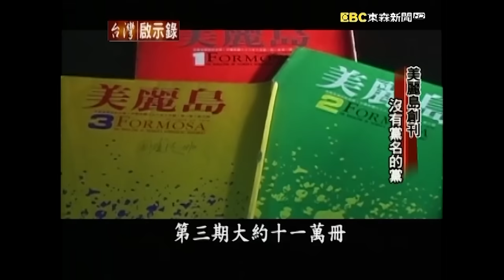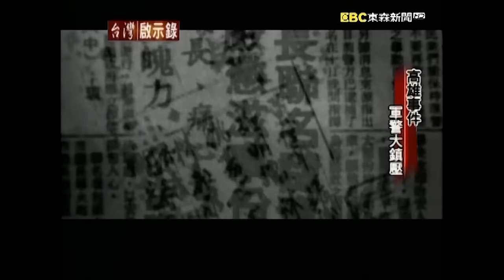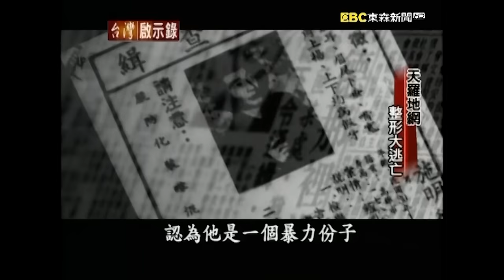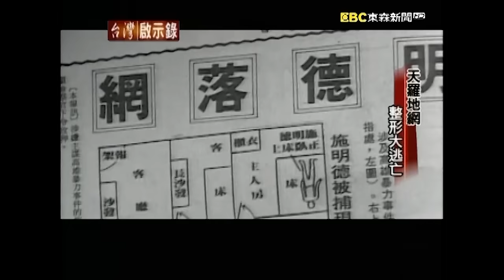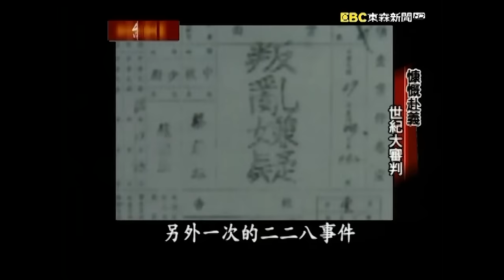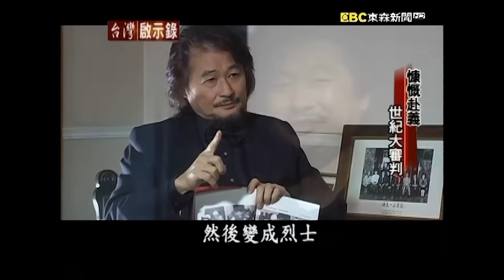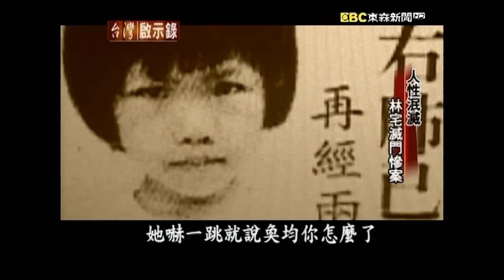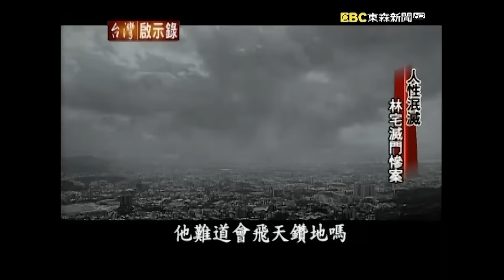全境封鎖通緝施明德！美麗島為民主自由走的血路【@ebcapocalypse 】復刻版 第386集｜洪培翔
在台灣幾乎年年都有選舉，人民用選票來決定自己的未來，這是民主社會的常態。不過從戒嚴到開放的過程當中，是無數民主運動的的先驅，他們經過不斷的衝撞，才能夠爭取到的成果。在台灣歷史上面，關鍵的美麗島事件產生了關鍵的影響力，而今年正好屆滿三十周年，在今天一個小時的節目當中，我們將會談到當年一份美麗島雜誌的出刊，為什麼讓當選者猶如芒刺在背，施明德曾經很自豪地說，這是一個沒有黨名的黨。當台灣在當年發生了第一次的示威遊行「橋頭事件」過後，黨外運動風起雲湧的能量，已經沛然莫之能禦了。1979年12月10號這一天，美麗島雜誌他們在高雄舉辦了一場紀念世界人權日的遊行演講，有群眾目擊當天一大早，來自其他縣市的保警鎮暴車，一輛輛開進了高雄市，空氣中飄散著詭異肅殺的氣氛。謠傳這是一個已經布好的陷阱，準備要將黨外人士一網打盡。

1979年12月10號，當天晚上在高雄發生的警民衝突，官方宣稱了有一百多位憲警人員遭到了攻擊而受傷，電視新聞不斷的播放民眾到醫院獻花慰問的畫面，記者在街頭訪問民眾，營造出全民一致譴責暴力的氣氛，把當天晚上參與遊行演講的群眾視為破壞國家安定的暴亂分子，這是動手抓人前，醞釀一種人人皆曰可殺的集體氛圍，當年美麗島雜誌社高雄服務處的主任楊清矗他說，辦不辦人都在當權者的一念之間，如果後來沒有進一步的大逮捕，美麗島事件也不會躍上歷史的舞台。繼續我們就來看，當年這一場鋪天蓋地的全島大逮捕，1979年12月13號這天清晨，特務人員同步的分批逮人，全台灣一共逮捕了152人，其中被警備總部形容成是高雄事件罪魁禍首的施明德，他逃了26天，懸賞的獎金從五十萬一路跳到了五百萬，在機場、在港口布下了天羅地網，大街小巷通通都是施明德的通緝照片，在逃亡期間，張溫鷹甚至還為施明德做了整容手術，結果隔天就被逮，電視新聞第一時間插播報導，馬路上面鞭炮聲此起彼落，記者以非常興奮地口吻報導，叛國賊終於落網、大快人心。

美麗島事件發生的當天晚上，時任省議員的林義雄和康寧祥知道高雄發生事情了，於是火速搭了計程車南下，到了現場，林義雄受邀上台演講，不過他坐在台下，手一揮婉拒了，他只是單純的到場關心，結果也被逮捕，而且罪名是唯一死刑叛亂罪。1980年2月28號這一天，景美軍法處首次開庭，林義雄家裡卻遭到了凶神惡煞闖入，他的老母親還有一對雙胞胎女兒慘遭殺害，大女兒林奐均身中六刀、性命垂危，外界感到不可思議的是，一個叛亂犯的住處外頭有情治人員二十四個小時的嚴密監控，怎麼可能在光天化日之下，神不知鬼不覺的發生了滅門慘案，暗殺之說因此四處蔓延，當年蔣經國下令要限期破案，不過案情始終膠著，最後成了歷史的大懸案，但兇手是誰，許多人心中早有答案。這起血案，在二二八這個慘痛的日子又留下了一道深深的傷口。

台灣啟示錄